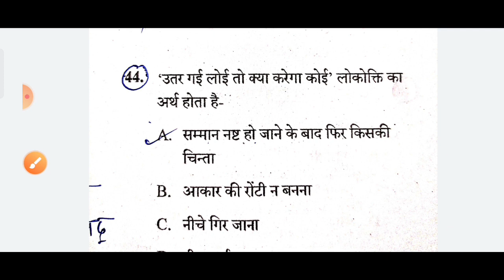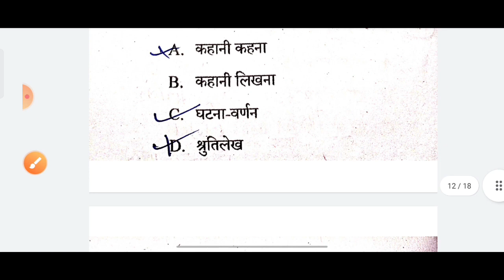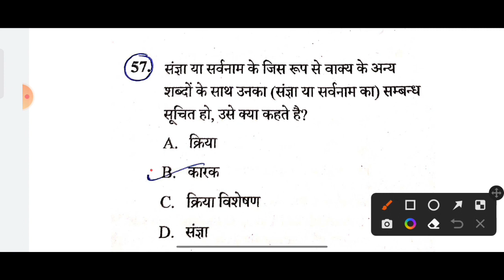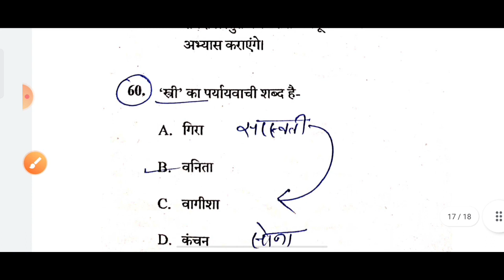CGTET Exam Paper 1 Hindi Solution पेपर 1 के हिंदी का एकदम सही उत्तर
शीघ्र अपडेट के लिए निम्न को जॉइन कर सकते हैं